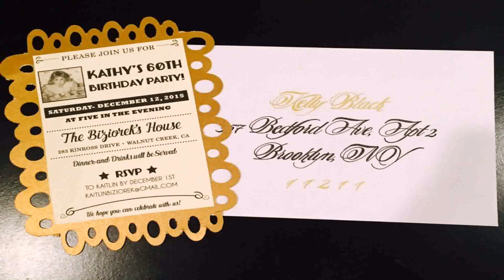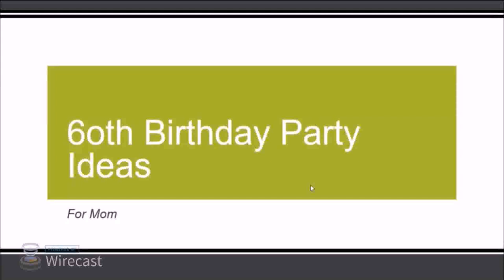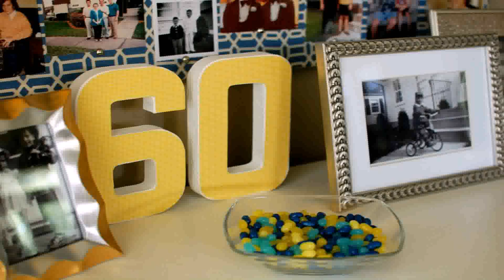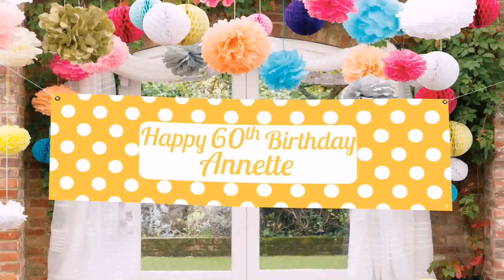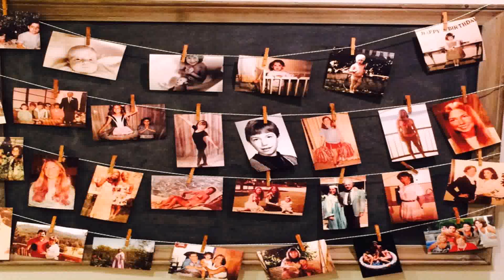Birthday Decoration Ideas For 60th